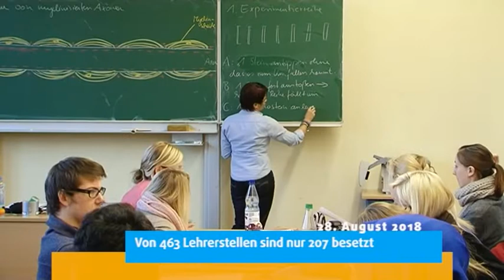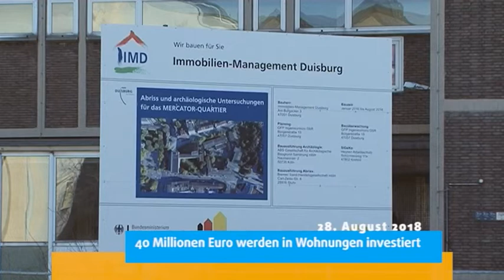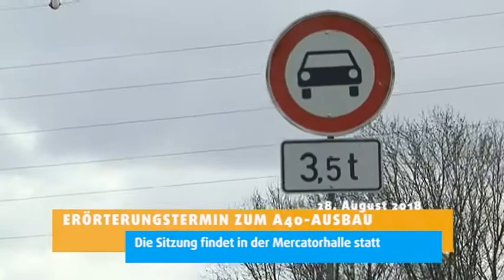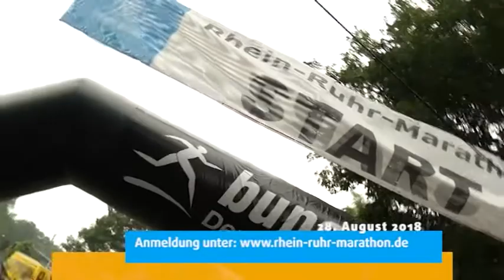STUDIO 47 .nachrichten | 28.08.2018 | UDE TRAUERT UM SOZIOLOGIEPROFESSOR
Lehrermangel in Duisburg; von 463 Lehrerstellen sind nur 207 besetzt | Interessenvertretung für die Pflege; geplant sind Infoveranstaltungen für Pflegekräfte | Neue Wohnungen in Duisburg genehmigt; 40 Millionen Euro werden in Wohnungen investiert | Erörterungstermin zum A40-Ausbau; die Sitzung findet in der Mercatorhalle statt | Anmeldung für Rhein-Ruhr-Marathon; Anmeldung | Mercator Beach wieder geöffnet; Grund für Schließung war ein Wespennest | Vorlesespaß in der Zentralbibliothek; Teilnahme mit Bibliotheksausweis kostenlos | Wetter | Verkehr